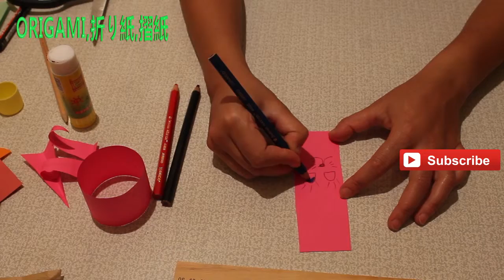Origami Rabbit, Origami Rabbit Instructions,折纸兔